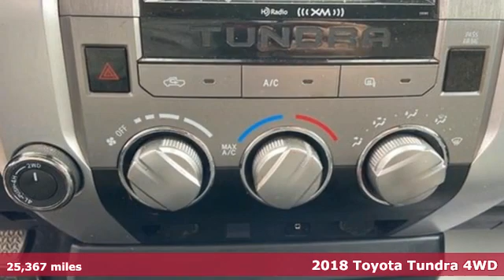2018 Toyota Tundra Utica NY Oneida, NY BT6451 - SOLD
Year: 2018
Make: Toyota
Model: Tundra
Trim: SR5
Engine: 4.6L V8 DOHC 32V
Transmission: 6-Speed Automatic Electronic with Overdrive
Color: Silver
Interior: Graphite
Mileage: 25367
Stock #: BT6451
VIN: 5TFUM5F13JX075772
REMAINDER OF FACTORY WARRANTY, NEW BRAKES, NEW TIRES, BLUETOOTH, REAR BACKUP CAMERA, 4WD, Graphite w/Fabric Seat Trim. 2018 Toyota Tundra SR5 4.6L V8br4D Double CabbrSilver Sky Metallicbr4.6L V8 DOHC 32VbrbrCOME SEE WHY ITS GOTTA BE NYE!!! TAKE THE SHORT DRIVE TO ONEIDA OR VISIT US AT NYETOYOTA.COM.

Address:
1441 Genesee St.